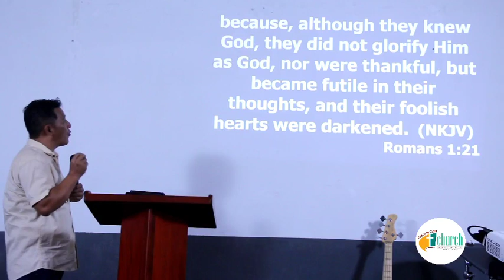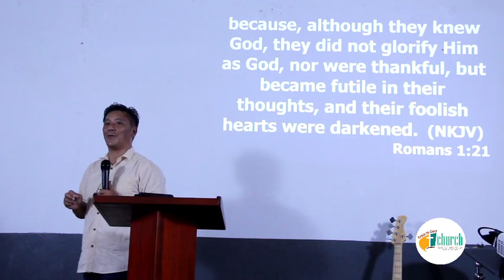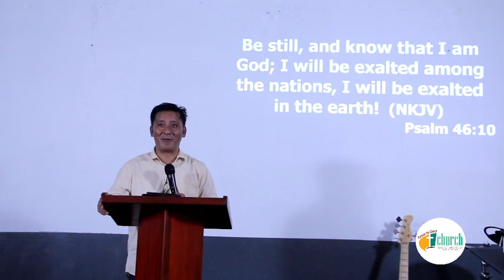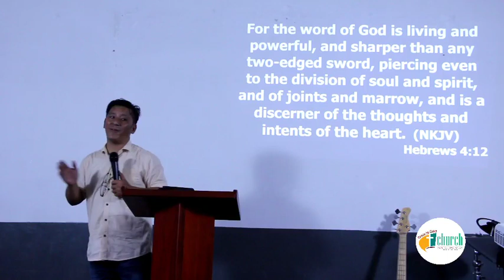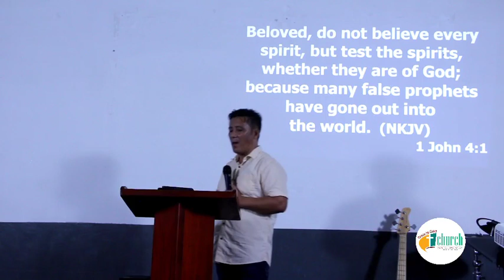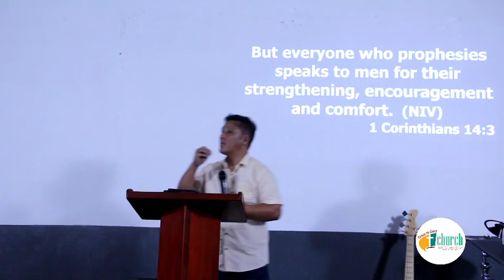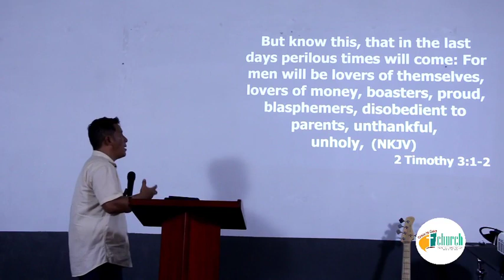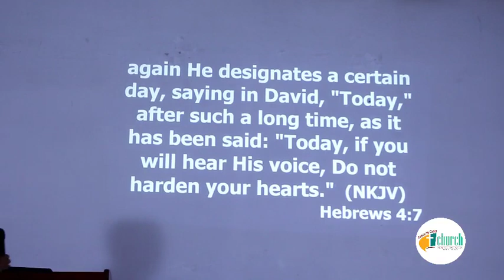Hear God's voice | Grace to Glory Church | Nagamese Service| 13.09.2020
We are glad to have to join with us on our Sunday Nagamese Service. Word of God by Allem Ao, Senior Pastor, Grace to Glory Church, Dimapur.